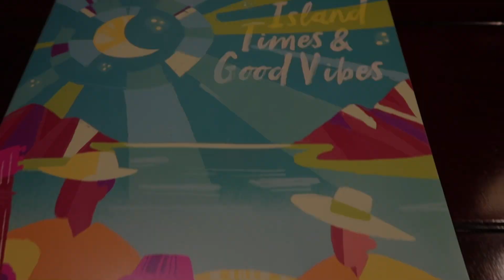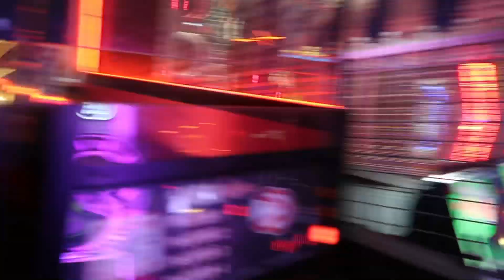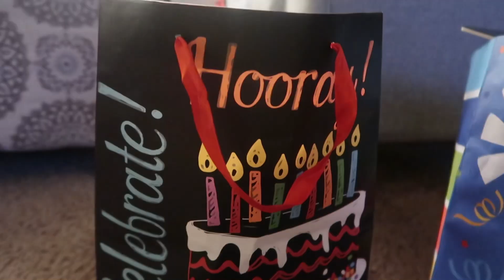Mini Vlog || Birthday Edition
Black Owned Businesses To Shop At❤️ You Won’t Regret It, Show Some Love & Support!

FAQ
Age: 18
What Camera Do I Use: Canon g7x mark ii
How Do I Edit: IMovie or CapCut
Thumbnails: Canva

If You Made It This Far In The Description I Love You❤️!!!